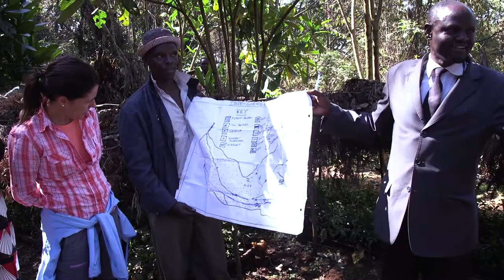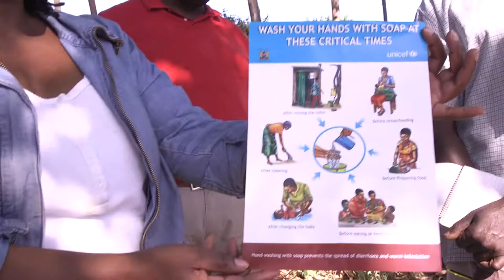CIFOR DG Robert Nasi visits Mau Forest, Kenya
Center for International Forestry Research (CIFOR) Director General Robert Nasi visits the Kenya's Mau Forest complex, where CIFOR has a number of projects, to learn how local communities conserve forest and water resources.